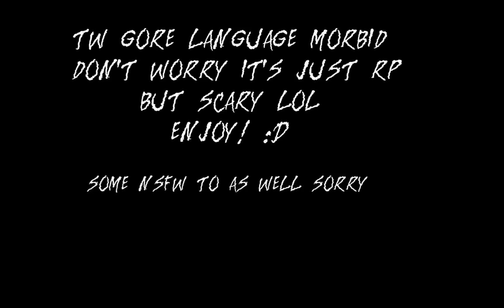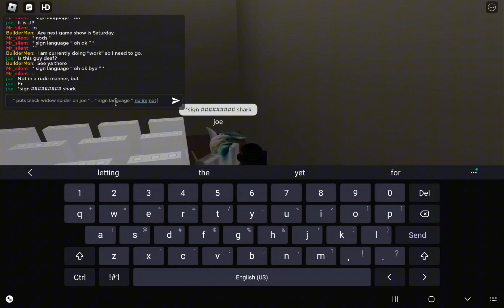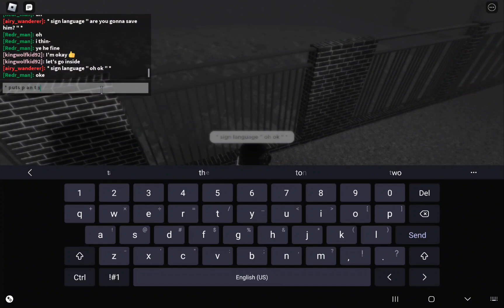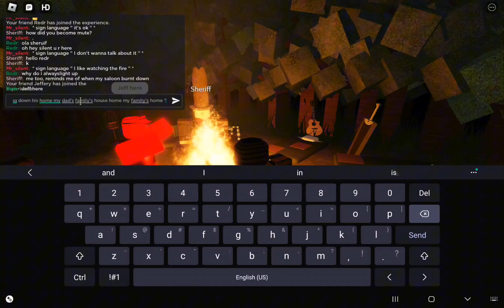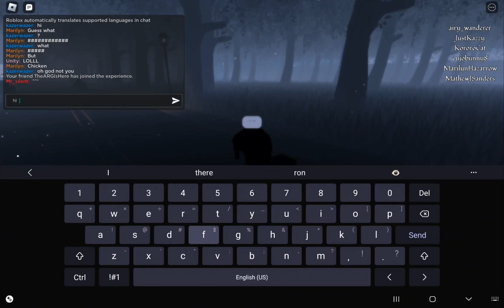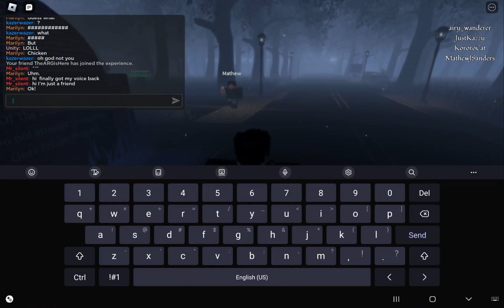THE SILENT TEARS CHAPTER 3 - THE HACHETE